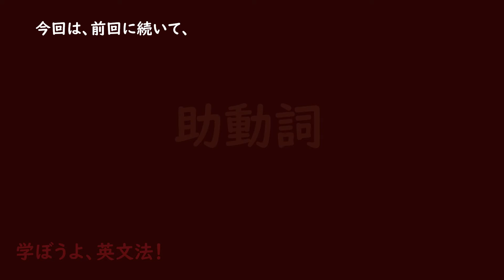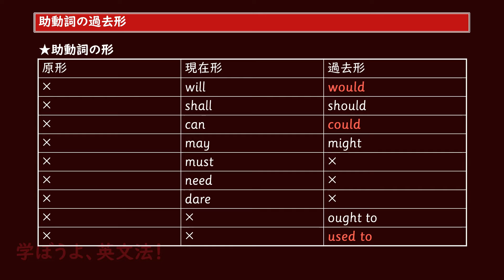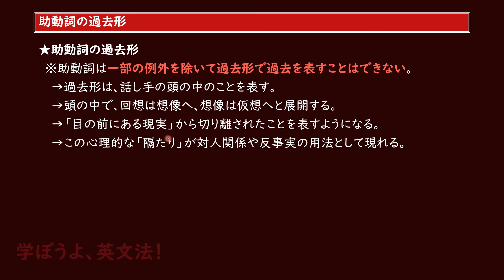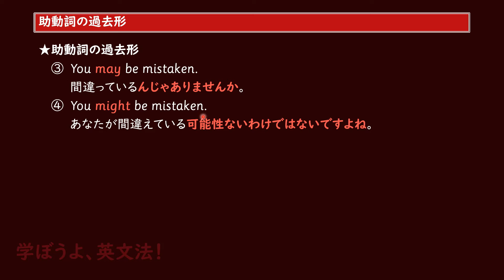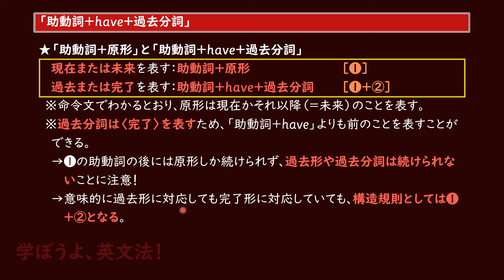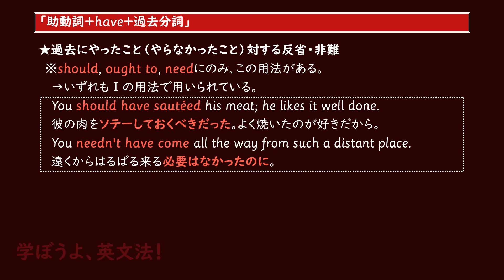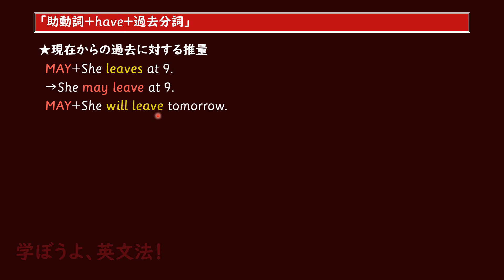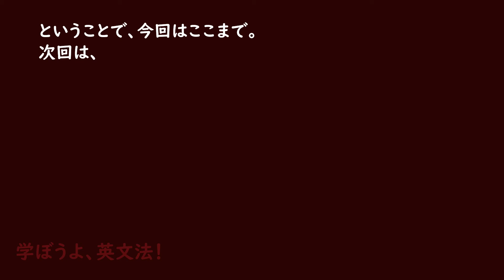まなぶん第139回 助動詞（その4）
今回は、助動詞の過去形と「助動詞＋have＋過去分詞」のお話です。